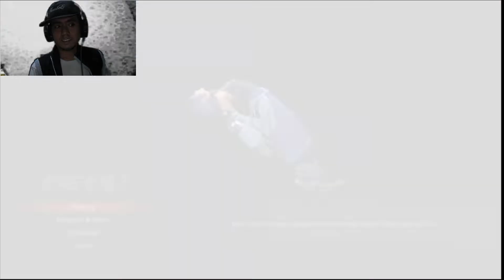Kingdom Hearts 3 Eps 22 Reunion Teammate "misi penyelamatan Ventus dan Aqua"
Melanjutkan Cerita Team Detektif (Sora, Donald dan Goofy) untuk menguasai power of waking, mereka mendapatkan informasi bahwa Riku dan King Mickey berada dalam masalah. didalam perjalanan Sora menemukan keyblade legendaris yang pernah dipegang karakter legendaris di Birth By Sleep. Siapakah dia ?. Setelah berhasil menyelamatkan ternyata 1 orang lagi berada di kastil yang sangat sangat misterius yang dimana team detektif diikuti oleh Vanitas. Bagaimanakah Petualangan Team Detektif disini. langsung kita liat pada video berikut ini

Moga guys semua dapat terhibur dengan cerita dari Kingdom Hearts 3 kali ini, jangan lupa tinggalkan like yang banyak dan share ke teman-teman lainnya ya guys

Stay Healthy and Enjoy The Video
Adieu